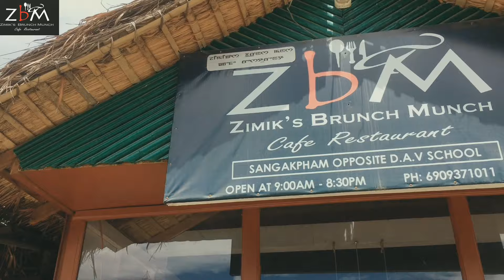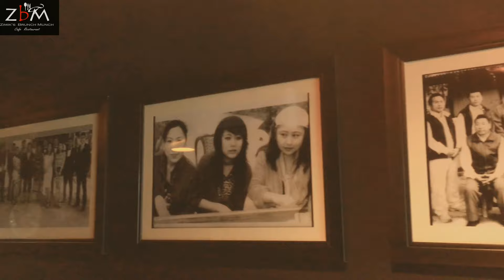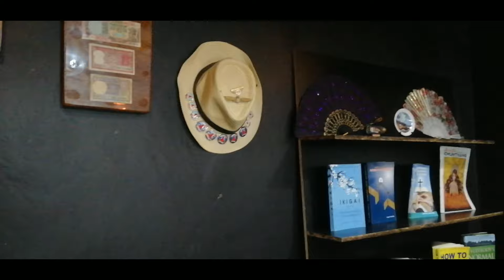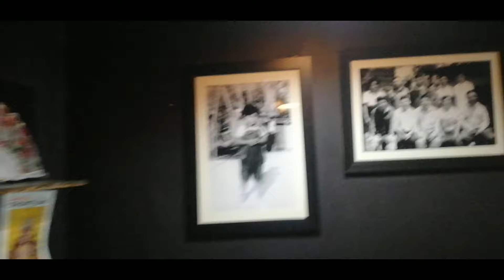ZBM's cafe with Yungyung, Shimmy, Somaya & Kakami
Dwnload Food wifi apps for orders.